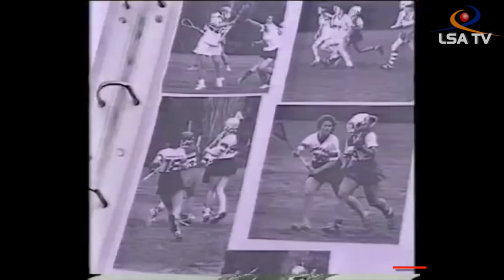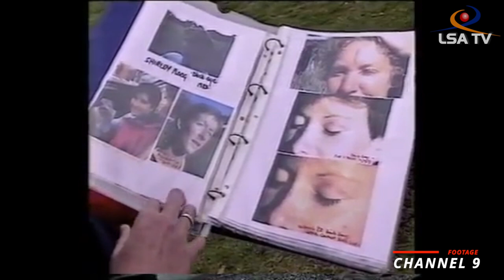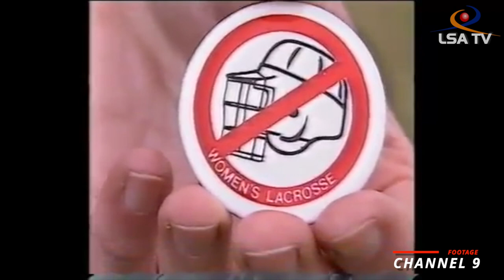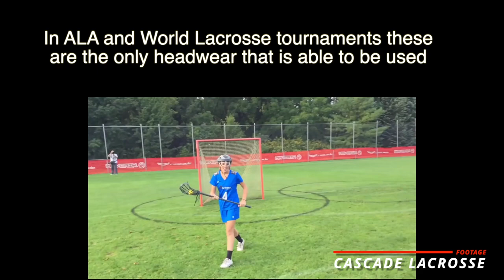Game Changers Documentary Series - Episode 2 - "The Helmet Controversy"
Game Changers is a documentary series highlighting the successes trials and stories of the 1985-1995 SA State Womens team that won 11 National titles in a row and was inducted in the Sport SA Hall of fame last year.
Episode 2 looks at the divisive issue around the introduction of helmets into SA lacrosse and how it sent ripples all through the country and the world